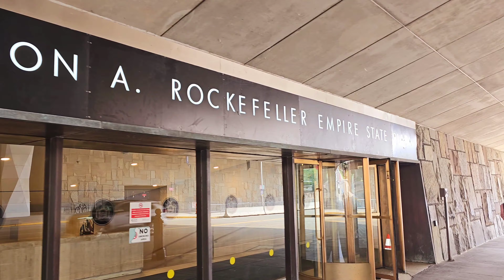The Capital of New York#Albany